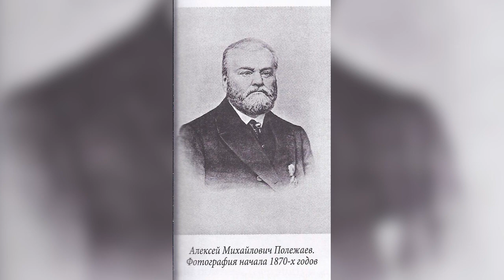Письмо святителя Николая Японского к старосте храма свт. Мартина А.М. Полежаеву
Слово священника Владислава Мишина после вечернего Богослужения в субботу 11 февраля 2023 в храме святителя Мартина исповедника в Новой Алексеевской слободе